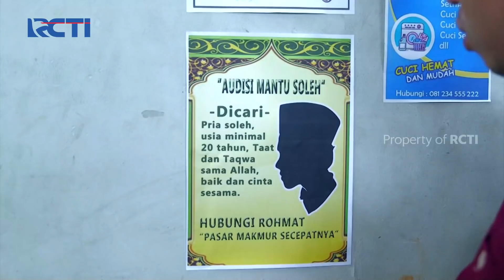DIGO CURIGA SAMA SEMBAKO YANG DIBAGIIN GUNTUR DAN USTADZ UNTUNG - AMANAH WALI 5 [PART 2]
"KLIK & CUAN! Sebarkan kode referral MotionBanking kamu, raih BONUS Saldo tak terhingga hingga JUTAAN RUPIAH!